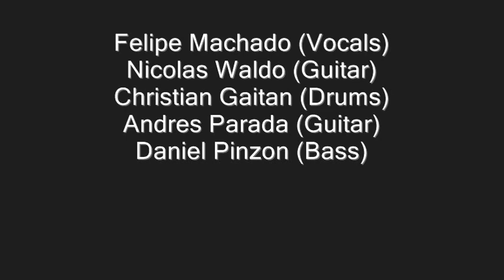Christian Gaitan Jack o Lantern (Vorpal Nomad) Recording Session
Christian Gaitan Drums Recording Session For Vorpal Nomad!

Band: VORPAL NOMAD
Song: Jack O Lantern - Bonus Track
Album: Hyperborea
Country: Colombia
Year: 2011

VORPAL NOMAD - JACK O LANTERN (Mastered by PIET SIELCK - Powerhouse Hamburg - Germany)